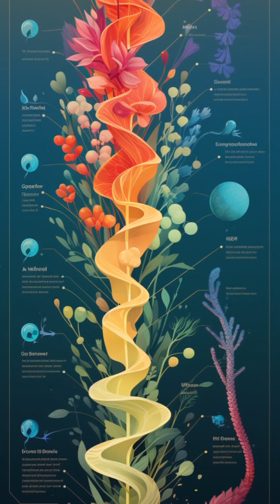The Gene: An Intimate History by Siddhartha Mukherjee - 1 Minute Summary